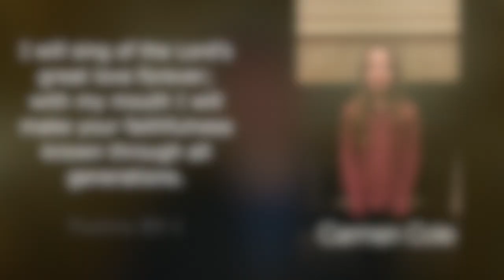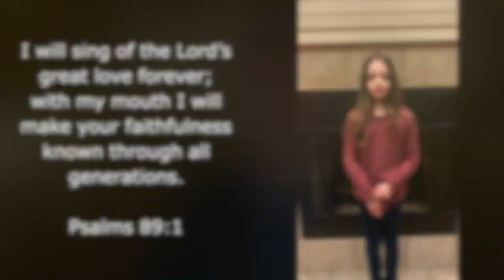March 14 Combined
Thanks for joining us this week! Here's the link to this week's Parent Guide